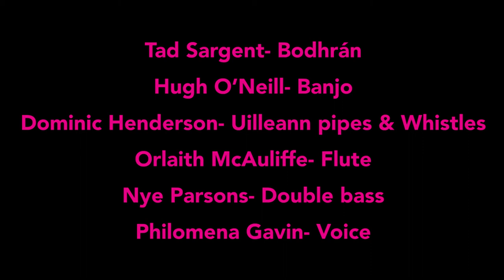Chewing The Fat Live At The Union Chapel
Filmed live at the London launch of Chewing The Fat in the Union Chapel, on the 5th of February 2018.

Filmed by Shelley Jones
Edited by Maxi Curnow